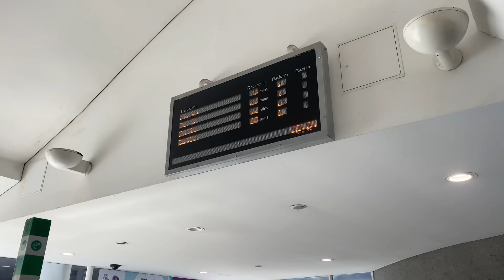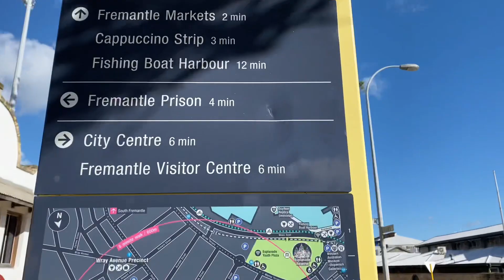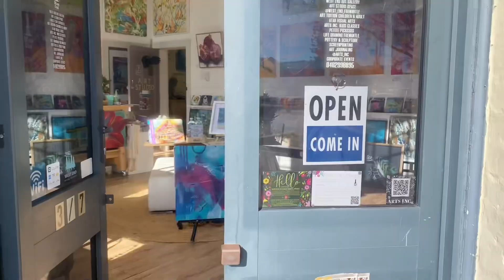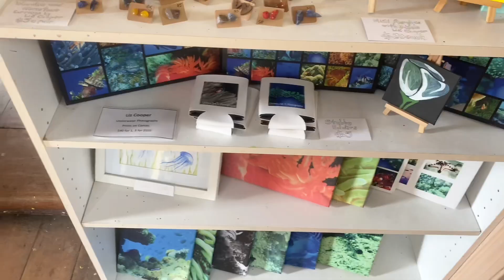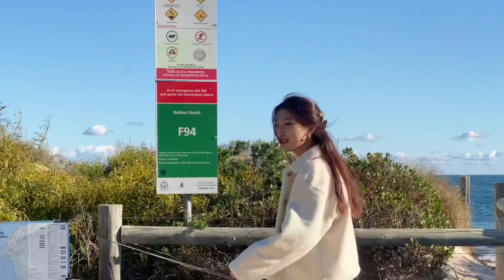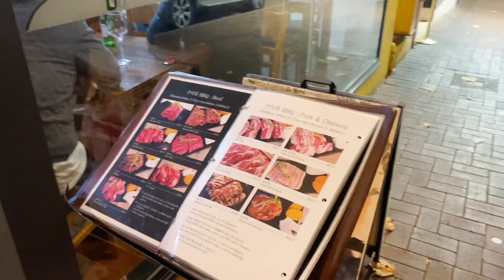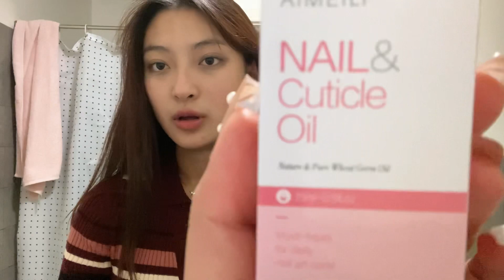Day in my life (in fremantle) 🌱+ grwm